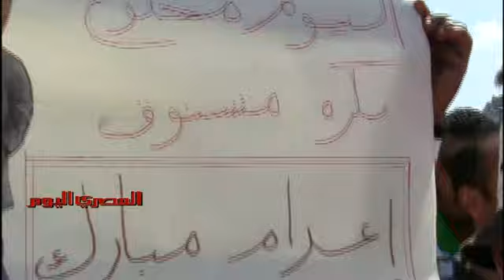جمعة «تصحيح المسار» في الإسكندرية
تجمع المتظاهرون السكندريون أمام مسجد القائد إبراهيم وانطلقوا في مسيرة وصلت للمنطقة العسكرية الشمالية بمنطقة سيدي جابر. و هتف المتظاهرون ضد المجلس العسكري و إسرائيل ووزارة الداخلية و طالبوابإعدام حسني مبارك.